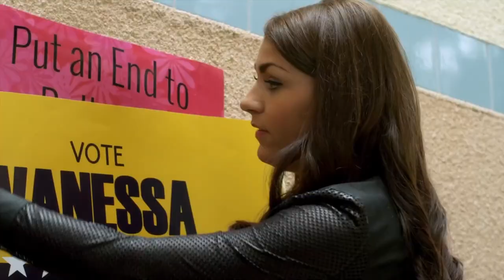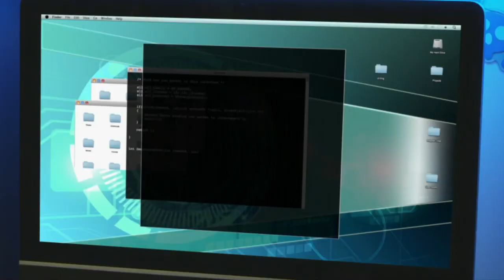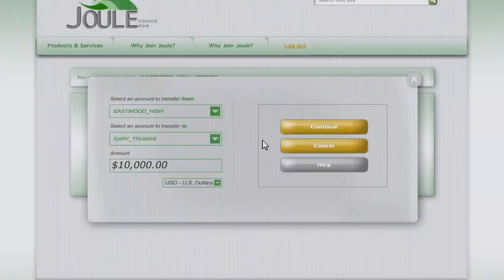The former Vinestar and his TERRIBLE movie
LIKE THE VIDEO IF YOU WEAR BATHROBES AT NIGHT